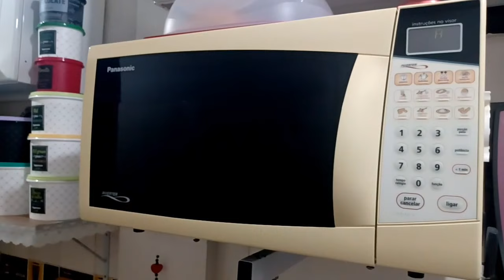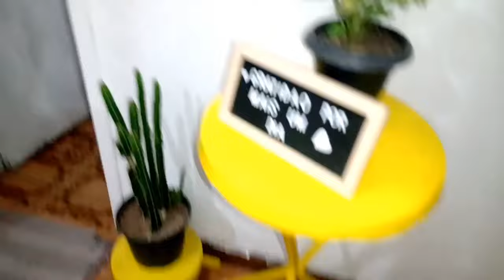limpei a Casa toda na parte da tarde/ como higienizar o paninho da pia/Queimei a Panela de Inox😩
Oi lindinhas e Lindinhos💕
 venho com este vídeo de Dona de casa do meu Dia a dia

Se vc  não é inscrito aqui no Canal
✔Comente
✔ Compartilhe

Link do meu amigo Vitão
Quer conhecer o canal de quem me ajudou a Recuperar o meu Canal e de outras Youtubers  ele pode te ajudar tbm ...
Até o Próximo vídeo e Toda Sorte de Benção Sobre Você e sua casa💕
Obrigada Por fazer Parte da minha Historia
Amo Vocês💕
Meu Instagram :Casadadrika_